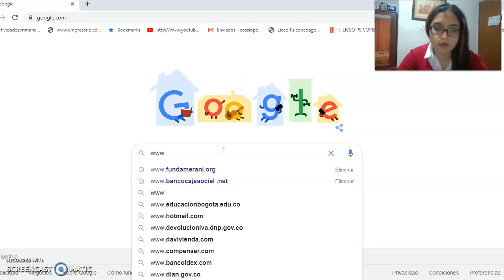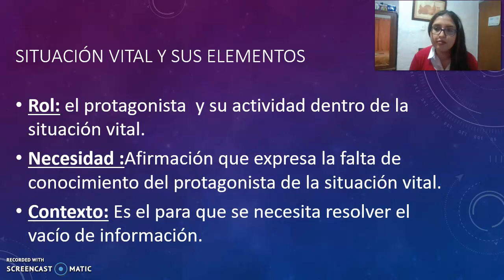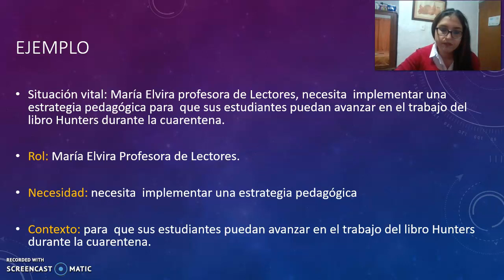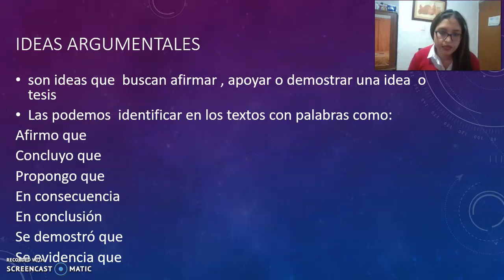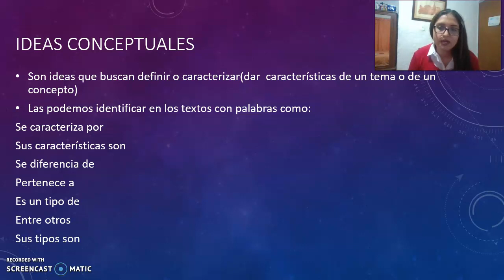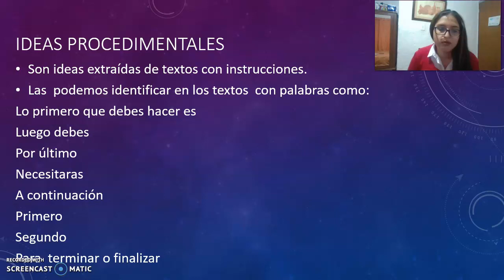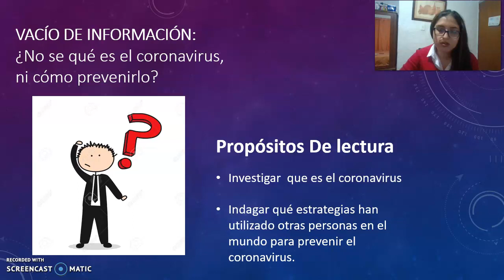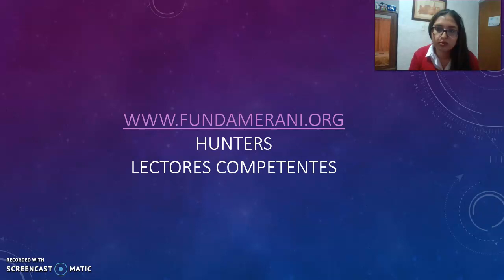Clase Hunters Bimestre 1 /Grado sexto/ Elvira/ 2020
Resumen General de las sesiones